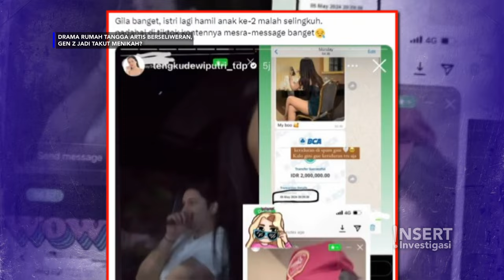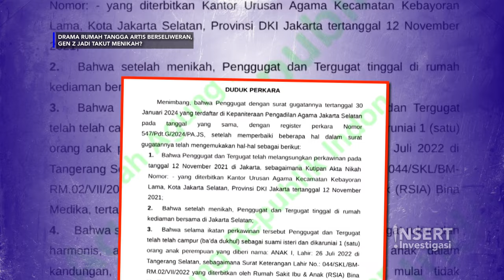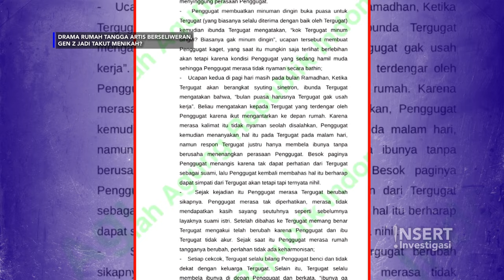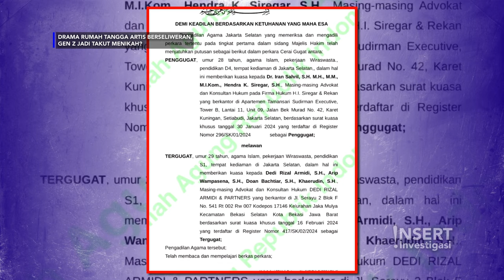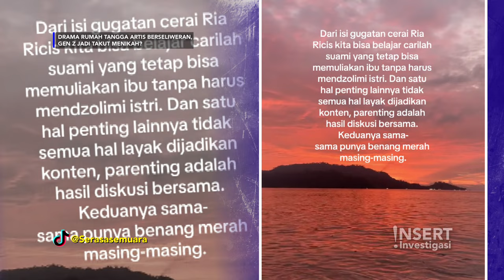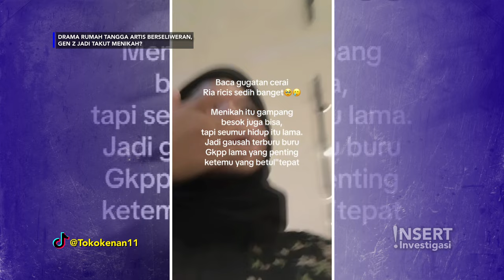Perceraian Makin Ramai, Gen Z Perlu Berpikir Lebih Matang Untuk Menikah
Drama rumah tangga selebritis yang berakhir dengan perceraian terus bertambah. Penyebab yang beragam, mulai dari perselingkuhan, komunikasi yang buruk menjadi pemicu pasangan untuk berpisah. Melihat fenomena ini, benarkah gen Z jadi berpikir berkali-kali untuk memutuskan menikah?